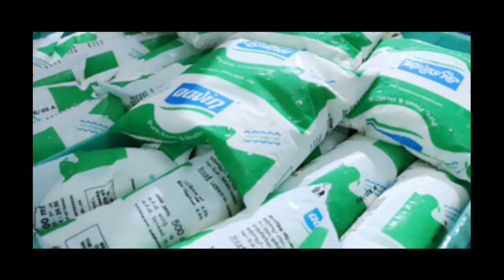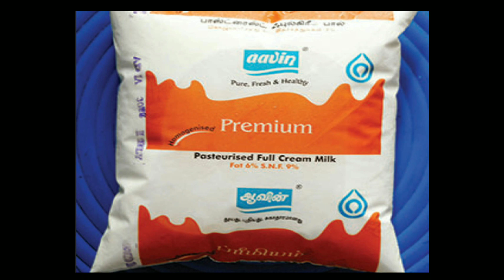Aavin milk price reduce list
ஆவின் பால் விலை அட்டவணைகள்